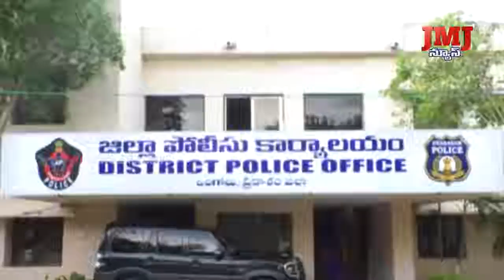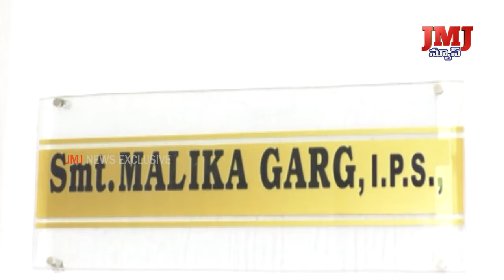పోలీస్ శాఖలోజవాబుదారీతనం, పారదర్శకత పెంపొందించిబాధితులకుతక్షణ పరిష్కారం అందేవిధంగా చర్యలు తీసుకుంటాం